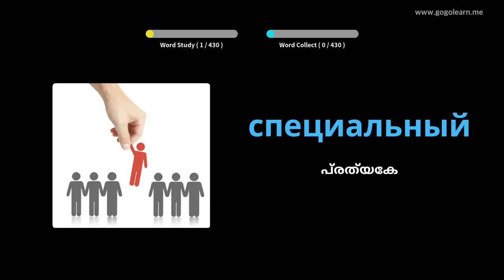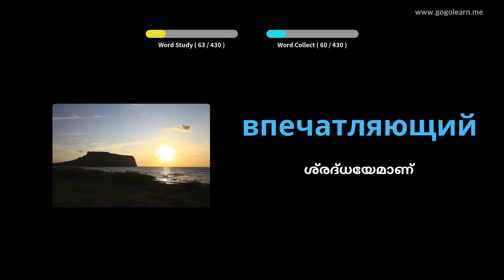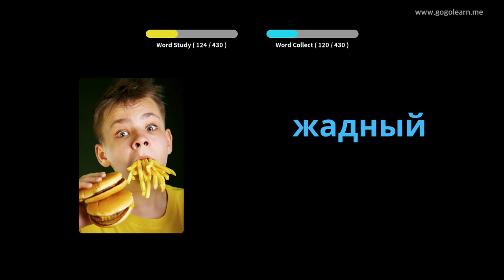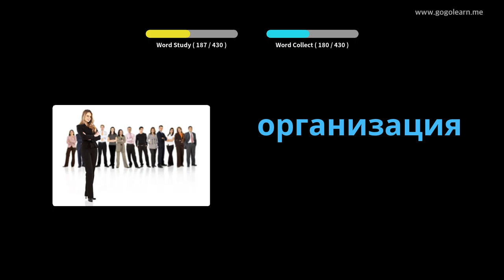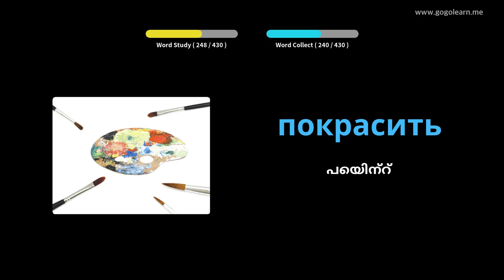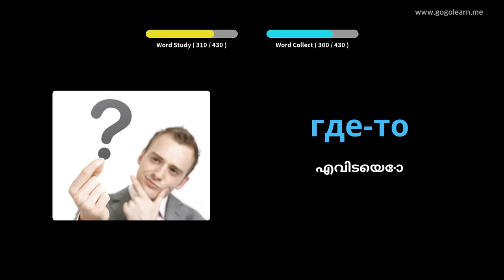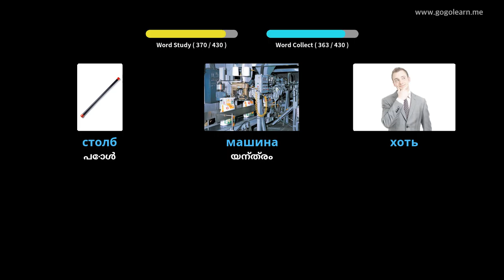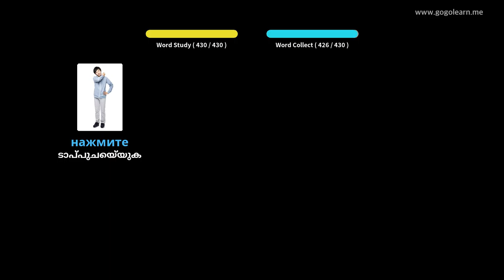റഷ്യൻ പദാവലി സെക്കൻഡറി സ്കൂൾ 2 | Golearn